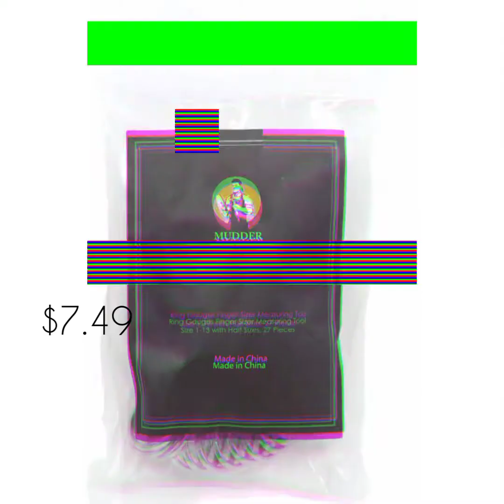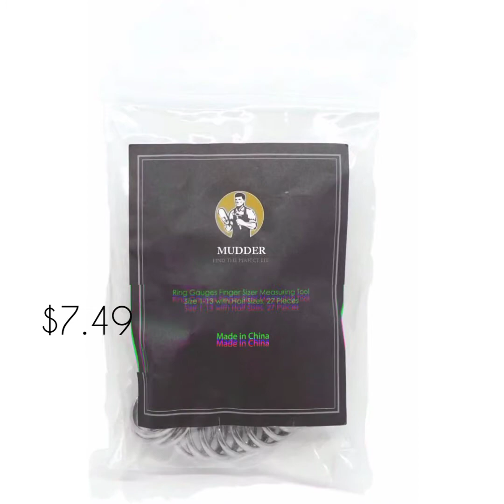MUDDER Stainless Steel s Finger Sizer Measuring Ring Tool, Size 1 13 with Half Size, 27 Pcs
Price: $7.49

• Ring size increments are clearly marked on each ring, easy to use and measure your ring size correctly
• Easy to Separate - The sizes are stamped on the stem of each ring and come on a flexible cable with a screw connection for you to open if needed
• Made of Stainless Iron Material -Durable and ensures long term application without rusting
• Ring Sizer has 27 Sizes - Each ring is laser engraved with USA Sizes 1-13 including 1/2 half size increments. This measures child fingers to largest fingers

Our founders created Mudder to symbolize the desire to tackle and embrace touch obstacles in life. With this in mind, our team dedicates energy and initiative to tackle challenges in the industry every day. Our set of ring sizers are made to precisely measure your finger ring size. Whether it is online shopping or DIY crafts, it is a handy tool to keep.